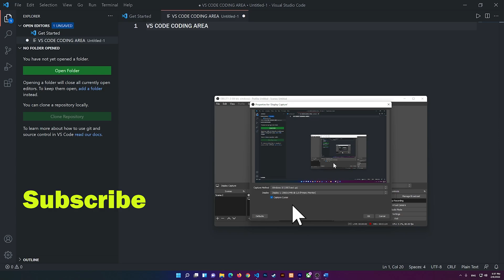Cursor Disappears OBS STUDIO solution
In this video, i will show you how to fix the issue when the cursor disappears on Open Broadcaster Software OBS.